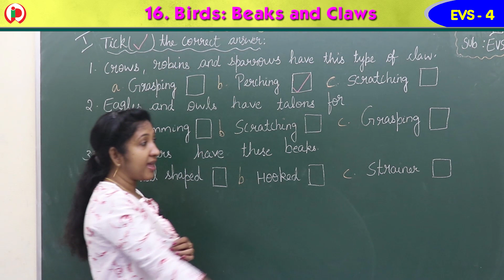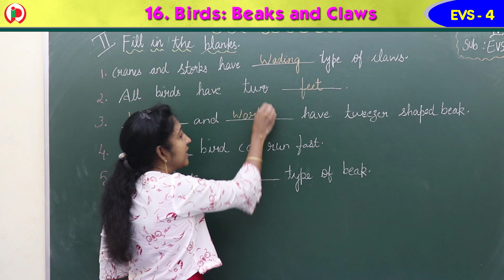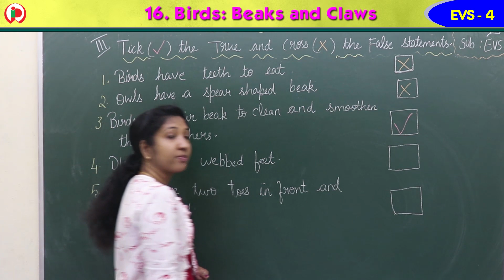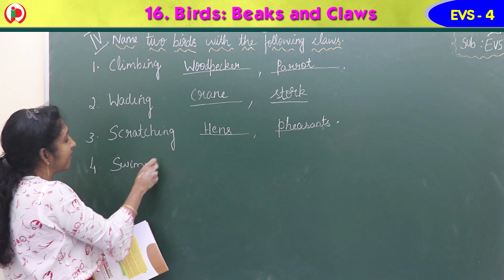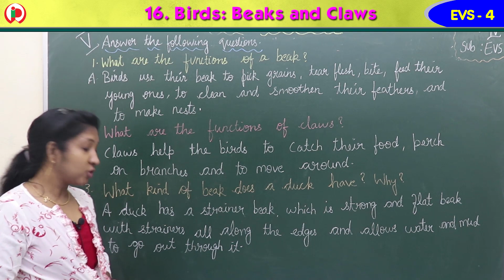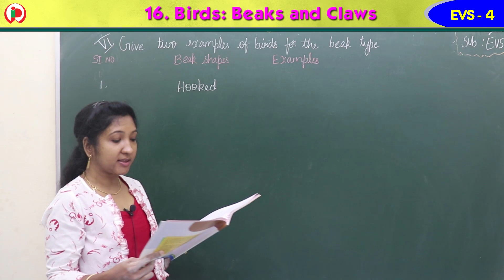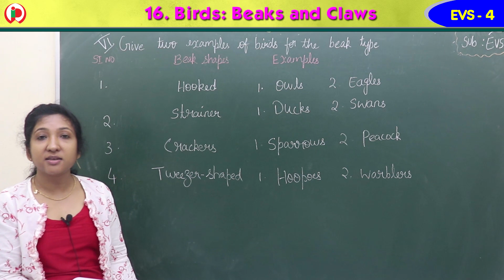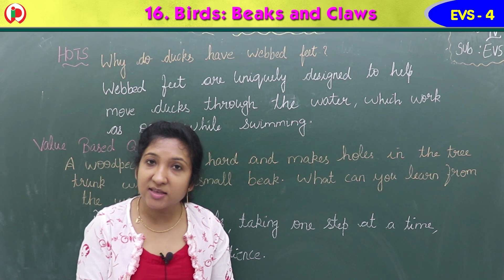16 Birds Beaks and Claws Part 3 workbook GS4